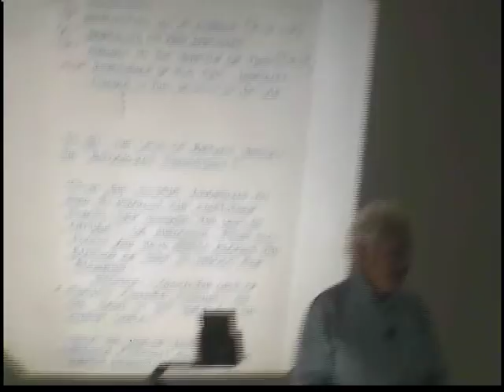Mirror Symmetry and Antimatter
Nobel Laureate Leon Lederman discusses what Mirror Symmetry is and how the concept of symmetry predicted antimatter.